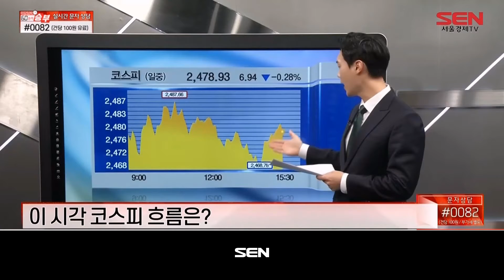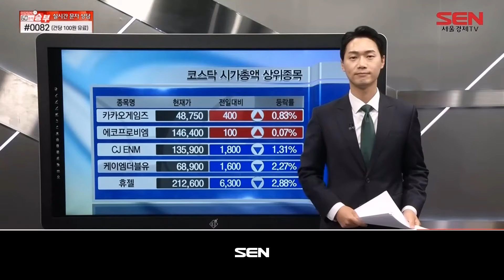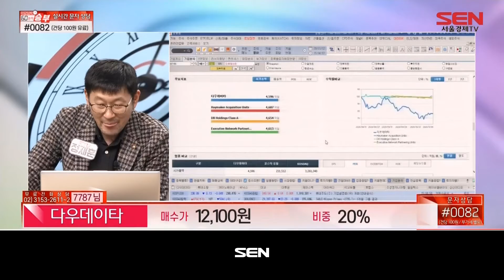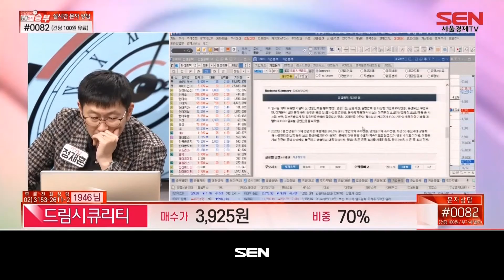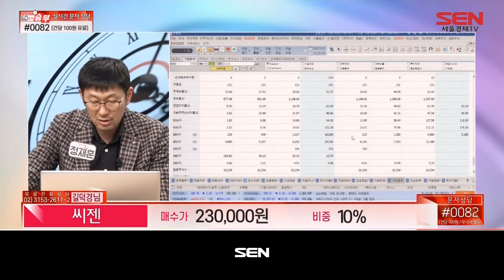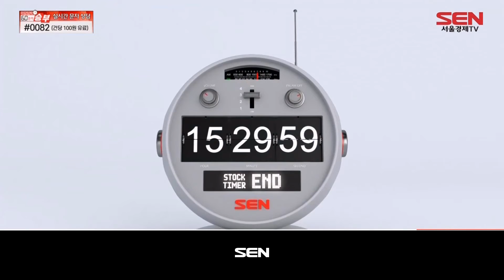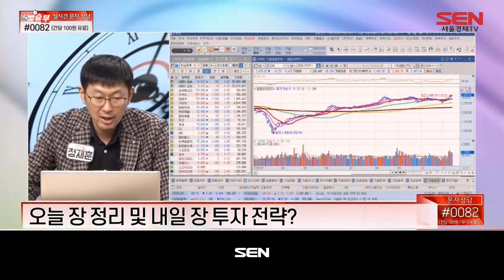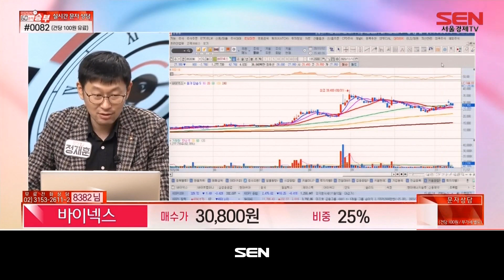마감임박! 60분의 승부_254회_20201112